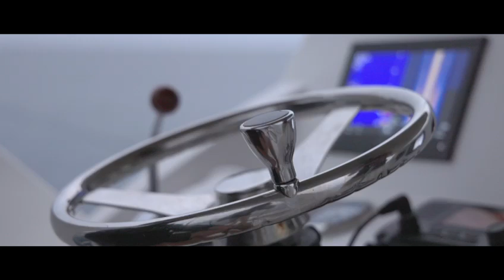Golden Wave Charters - Big game fishing in Mauritius - Blue marlin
Big game fishing trips targeting blue Marlin aboard Golden Wave III with IGFA Captain Vic